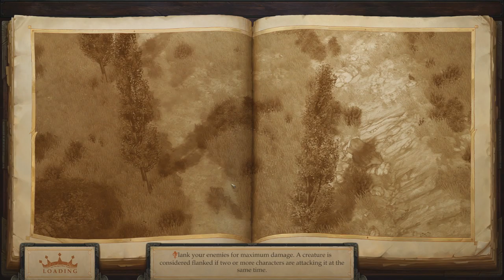Pathfinder Kingmaker part 19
We speak to a priest and receive a quest to un-fuck a temple! Enjoy!